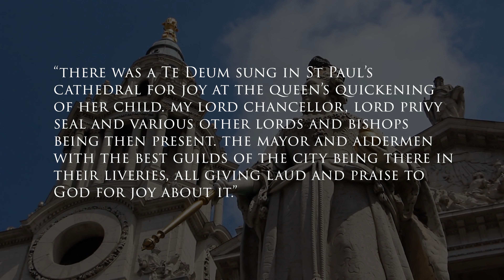Jane Seymour Reason For Marriage: Blessing or a Curse?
Jane Seymour reason for marriage is not what you think! Jane entered court and gained favour from Henry VIII who's life was in turmoil. His reason to get involved with Jane was in the hope of gaining a son, yet was this a blessing or a curse for Jane? Jane Seymour was Henrys third marriage, but quite possibly she was the one woman who Henry truly loved. Her demeanour throughout her life seemed to have a settling affect over the king, he seemed enamoured of her in a way he wasn't with either previous or the wives yet to come.

Jane Seymour also played a part in Marys succession and her fathers affections, along with her influence to to help advance her own families fortunes. Jane had many qualities that appealed to the ageing King, for she was gentle, sweet-natured and subservient. Her lack of need or greed perhaps hit a nerve with the Henry, he respected her in a way different from others. One thing is pretty much certain, if Jane had lived the whole of Tudor history may have been a lot different to the one we see today.

Years after her death, even while he was married to other women, Jane continued to appear in royal portraits as Queen consort. Her special status as Mother to the heir was never forgotten.